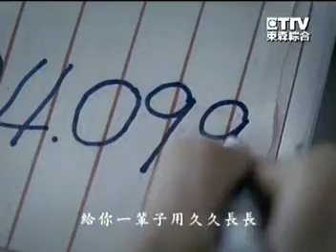5284 法務部 檢舉賄選 人人扮青天 夢明牌篇